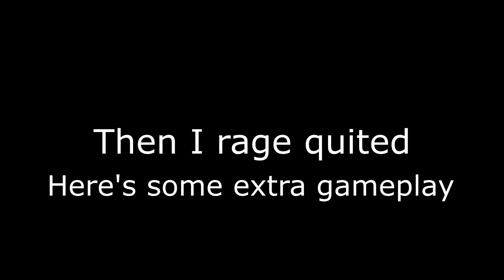GHOST GET OUTTA MA WAY || Hollow Knight #20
So cold. so cold. ghosts. I almost lost my sanity

Get Hollow Knight on Steam!